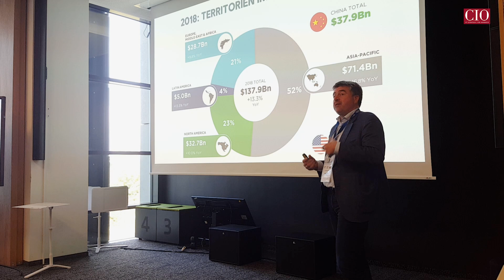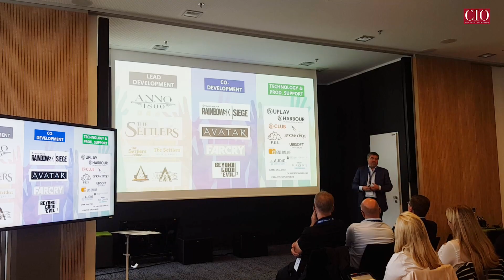CIO Stiftung@BMW Group IT 2019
Im September 2019 lud die CIO Stiftung zu ihrem jährlichen Workshop in die Räume der BWM Group IT nach München. Peter Kreutter, Kuratoriumsmitglied der CIO Stiftung und Direktor der Stiftung WHU, erklärt, welche Themen auf der Agenda standen.